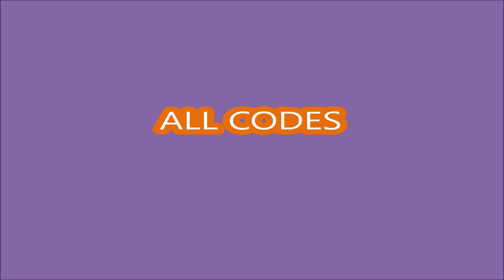*ALL CODES WORK* [UPDATE!] Jupiter, Florida BETA ROBLOX | JANUARY 17, 2024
Jupiter, Florida